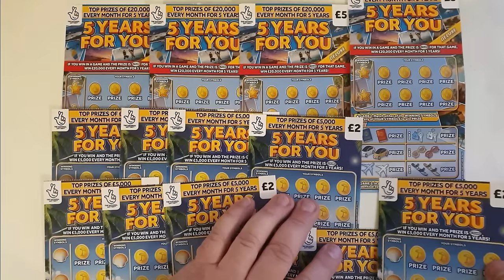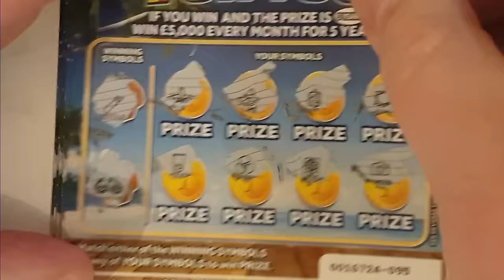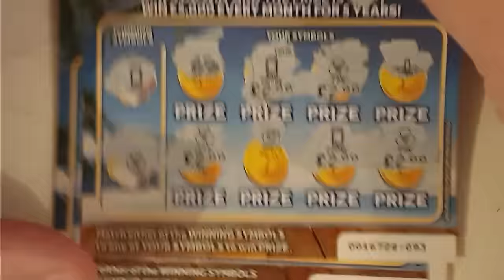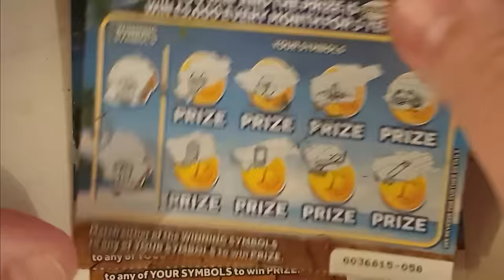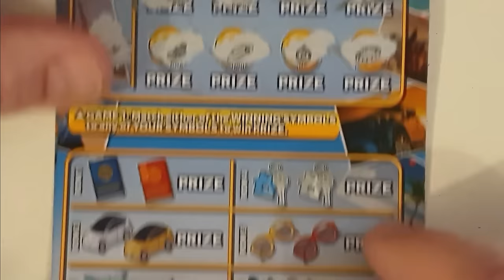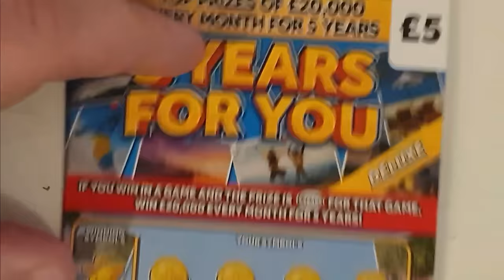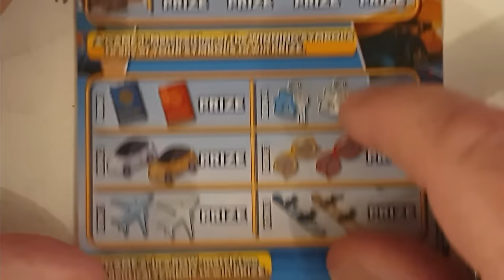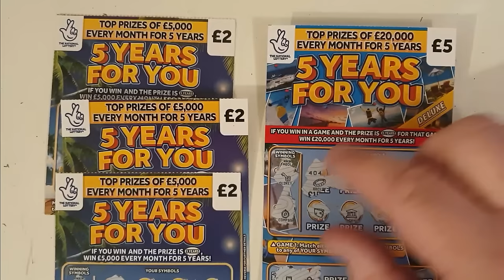Brand New £5 and £2 Lottery Scratch Cards. £40 of the 5 Years For You cards, a fun looking new card.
Introducing the new £2 and £5 lottery scratch cards: "5 Years For You."